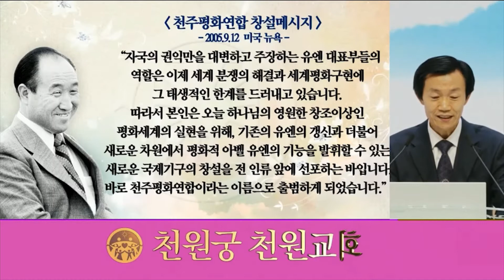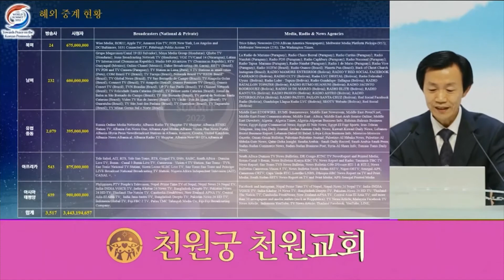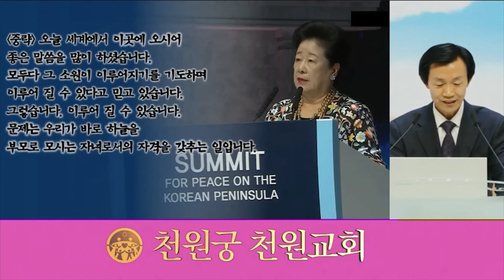김홍득교구장 "한반도평화서밋 승리보고" (2022.02.20.천원교회)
한반도평화 남북통일 신한국통일의 위대한 금자탑